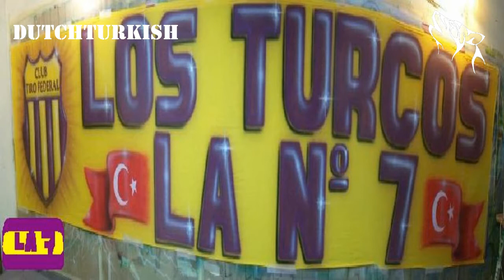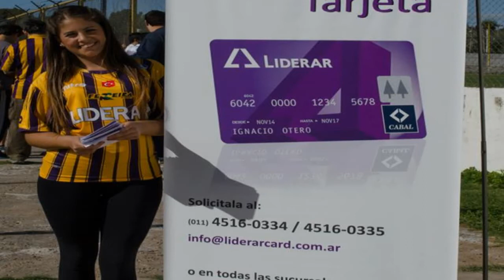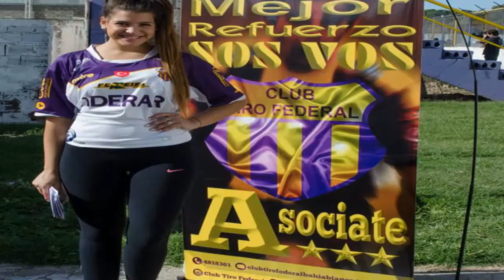Güney Amerika'nın Tek Türk Takımı - Club Tiro Federal - Los Turcos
Güney Amerika'nın Tek Türk Takımı - Club Tiro Federal
Arjantin - Bahía Blanca